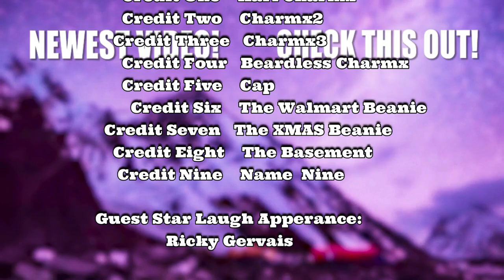Karl's Basement - Season 1 - Episode 4 - The Special Tale... - A Short Netflix Original Sitcom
I Hope Your Christmas Or Whatever You Celebrate Goes Well :)